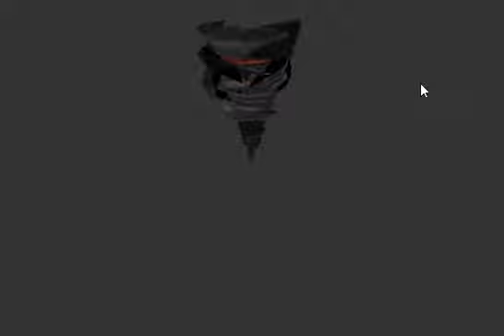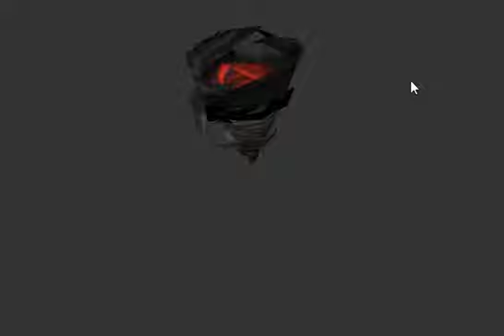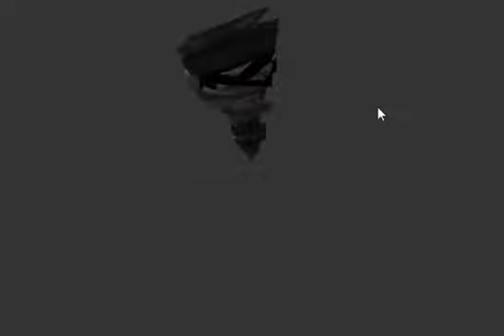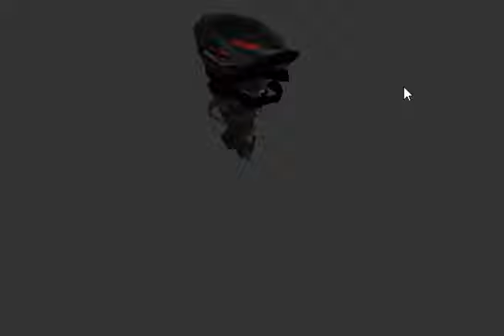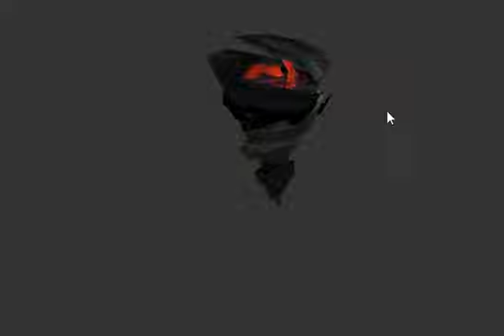Tornado DS (All Tornado Animations) (Toki)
Toki's Tornado Animations!